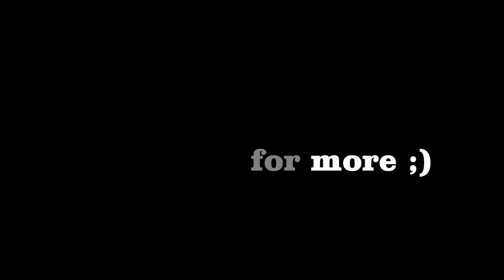Bass Solo in G (with Tabs)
Hellooo
Sorry for long absence, i'be been preparing for a concert with my band a lot lately :) This one is a bit harder, but i'm sure if You want You will learn it easily (i recorded the right hand but when i tried to paste it in video it didn't make any difference in size so i decided its pointless)
Ask me any questions guys!
Take care,
Bas Shiver